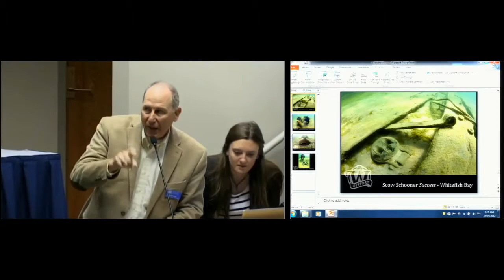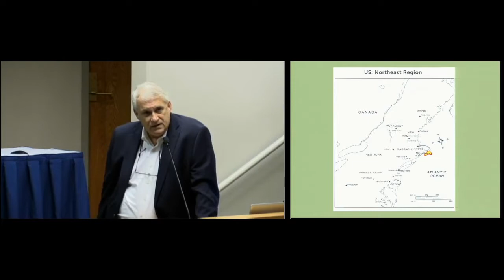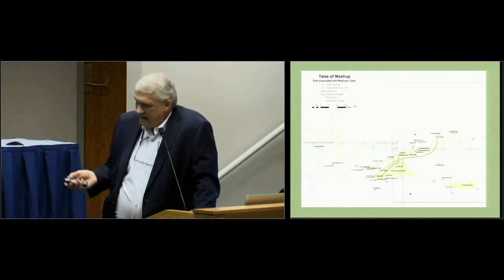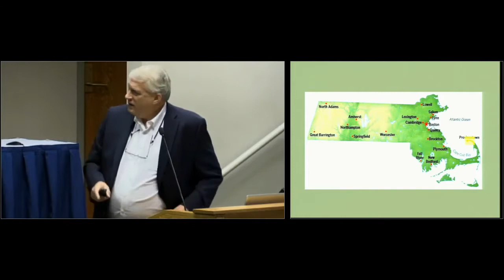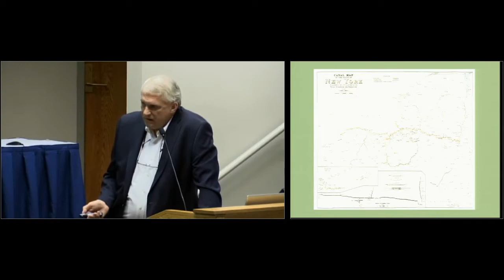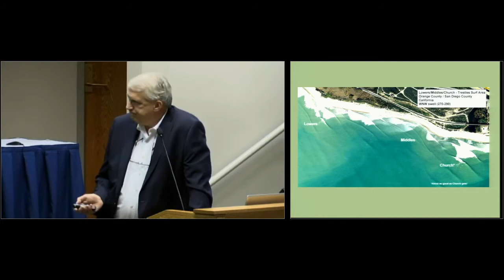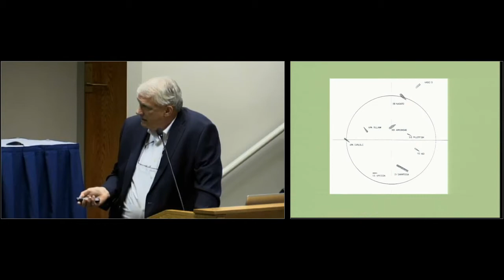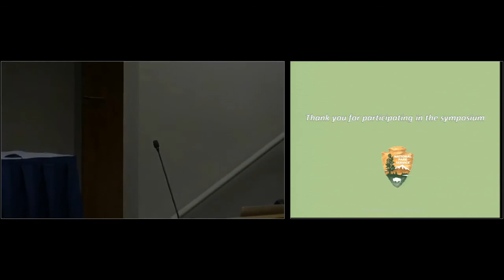Keynote Presentation 2015 Maritime Cultural Landscape Conference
Sink or Swim: Addressing Maritime Cultural Landscapes in the National Register Program
L. Paul Loether
Chief, National Register/National Historic Landmarks Program